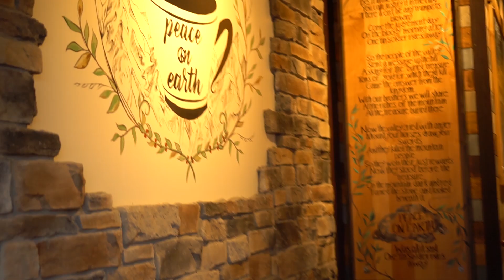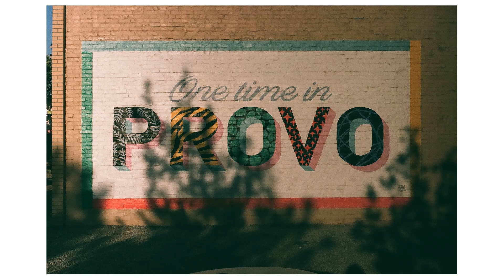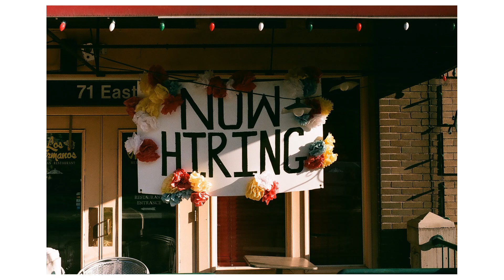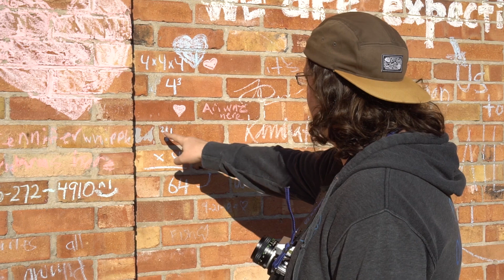35mm Photo Walk: Provo, Utah | Fuji C200 Minolta X-300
We took a great photo walk in downtown Provo, Utah using a Minolta X-300 and a roll of Fuji C200. It's not a bad little film at all and super affordable. Any photo strike your fancy? Let me know down in the comments.